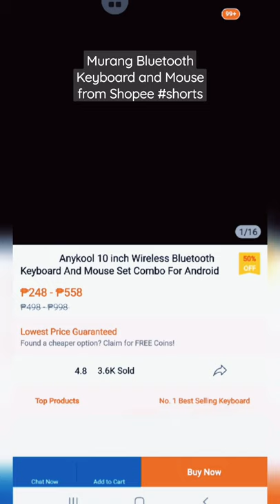Shopee Bluetooth keyboard